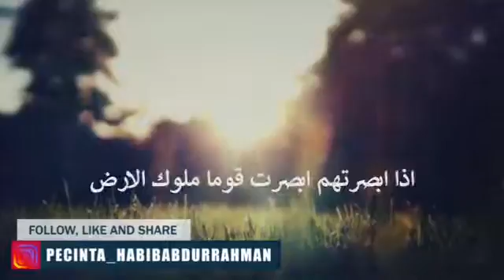Ceramah habib abdurrahman bagaimana kenikmatan seseorang yang zuhud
Ya ikhwan akhowat tolong di tonton sampai selesai dan jgn lupa di klik dan DISUBSCRIBE ya terima kasih afuan